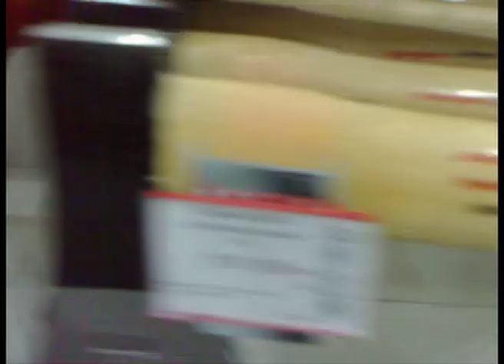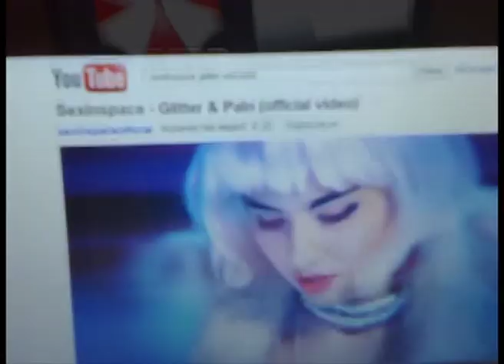RESIDENT EVIL: Zombie Killer (2011)